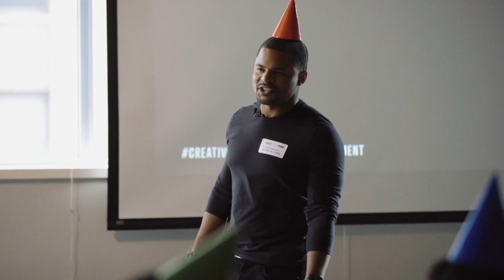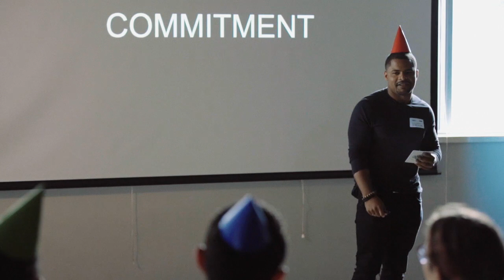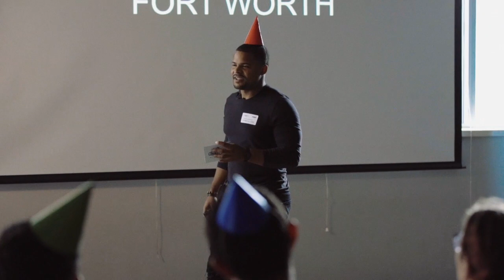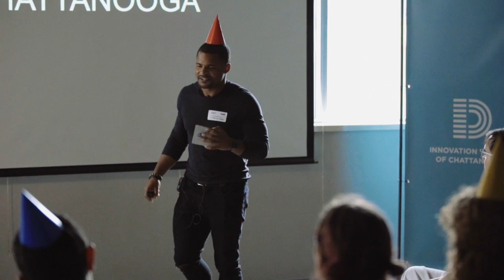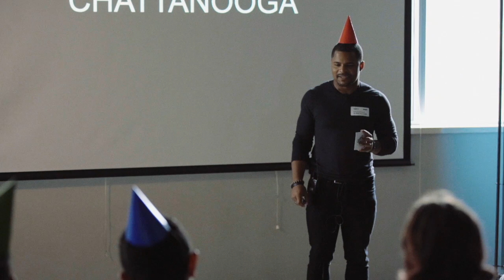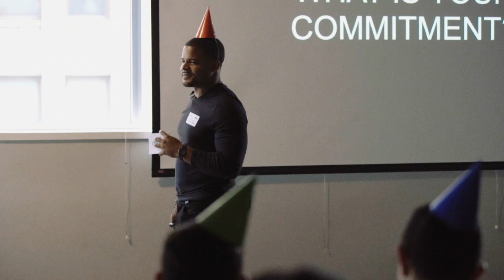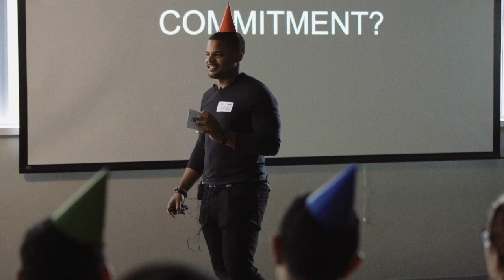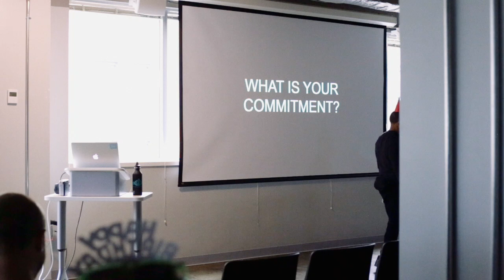Matt Averyhart: Your Best Life Takes Commitment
Commitment is one of the most vital elements of a purposeful life. It?s throwing yourself into something and becoming very unshakable when it comes to that something.

Matt Averyhart at CreativeMornings Chattanooga , May 2018. Free events like this one are hosted every month in dozens of cities. Discover hundreds of talks from the world's creative community